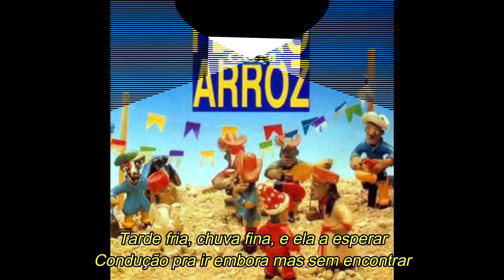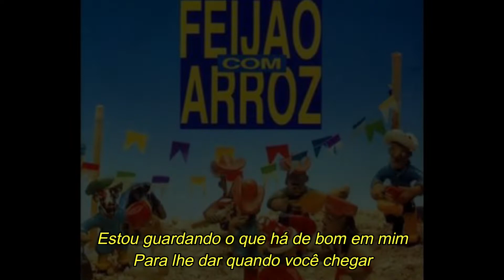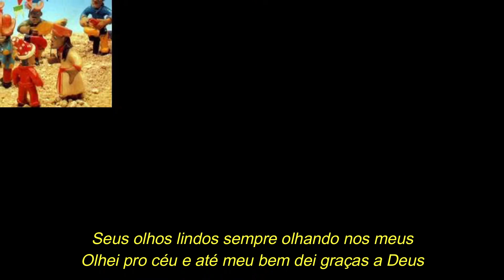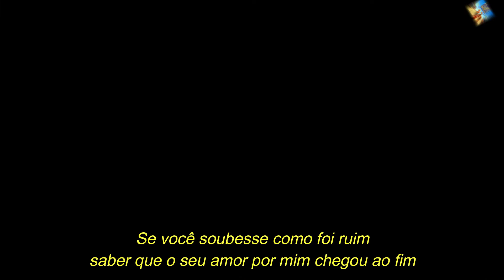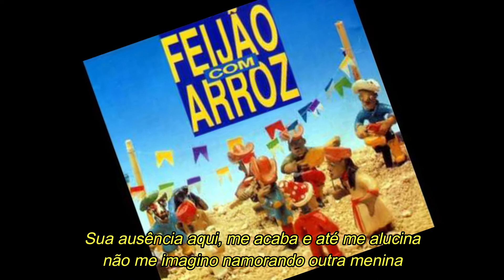FEIJÃO COM ARROZ - Pout pourri - Pensando nela/ A volta / Eu não sabia que você existia (com letra)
Feijão com Arroz Pensando nela / A volta / Escuta meu amor/ Eu não sabia que você existia / Primeira Lágrima
Sucessos presentes no primeiro trabalho da banda pernambucana lançado em 1993, interpretados por Robson Ricardo
 Compositores:
Pensando nela : Rossini Pinto ( versão)
A volta : Erasmo Carlos e Roberto Carlos
Escuta meu amor : Arnaldo Saccomani
Eu não sabia que você existia:Renato Barros e Tony
Primeira lágrima : Renato Barros